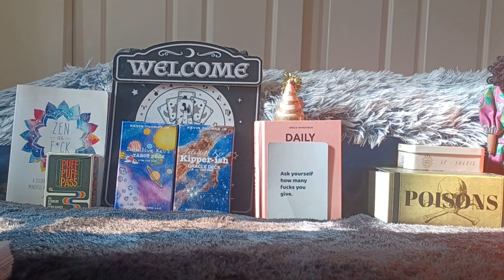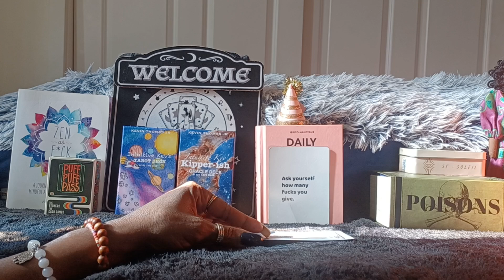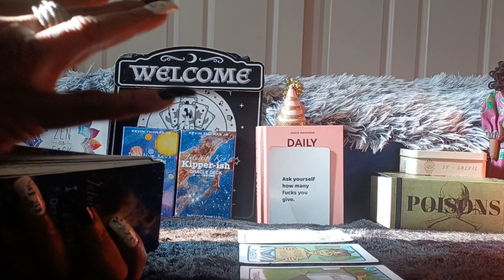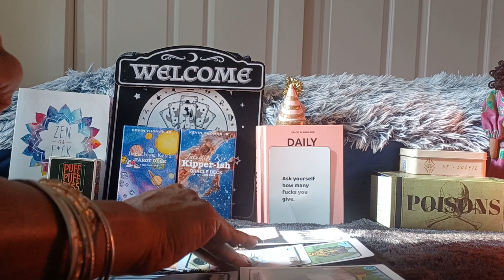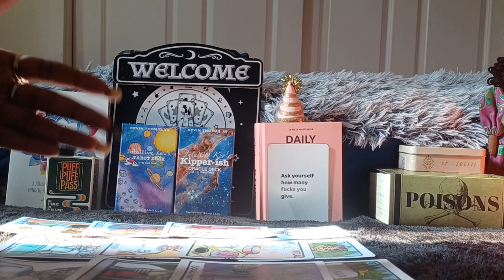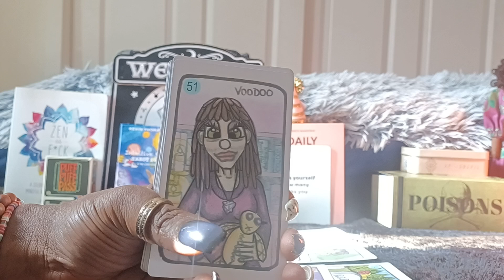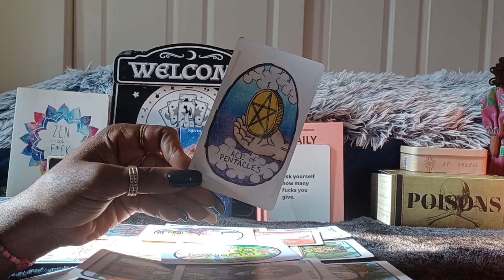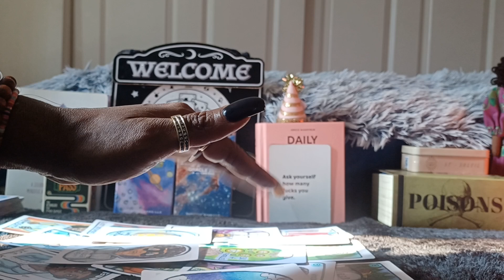KARMIC 🖤 MASCULINE ✨️MAKING POSITIVE ❤️ CHANGES 🌞 A General Energy Read ✨️for all Zodiac Signs